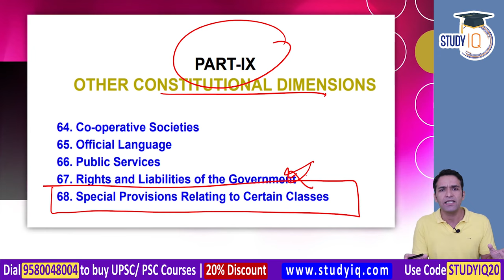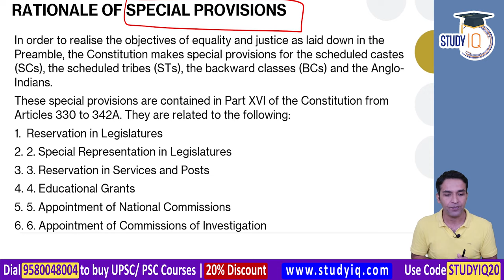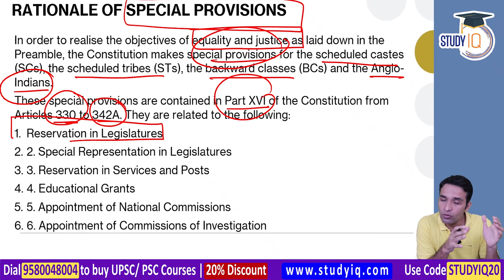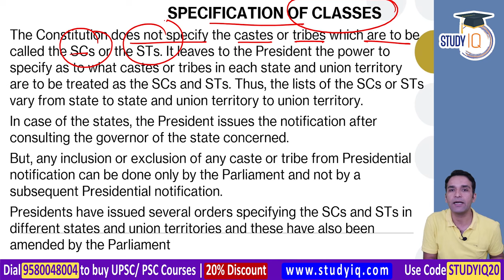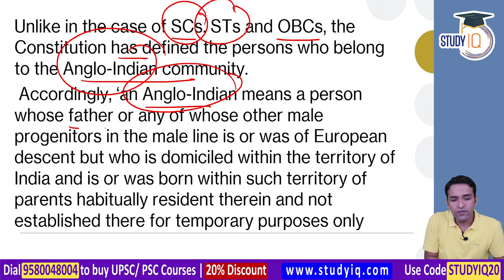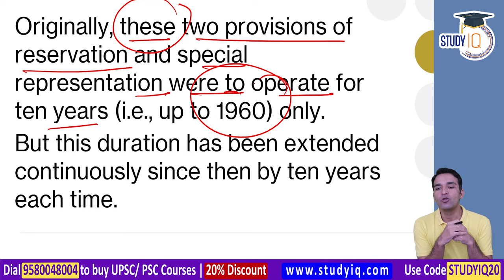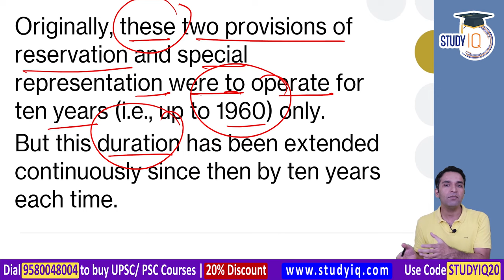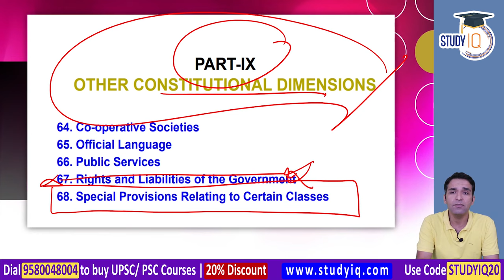Indian Polity by M Laxmikanth for UPSC - Lecture 73 Special Provisions Relating to Certain Classes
Laxmikanth's Indian Polity is like a bible for UPSC Polity Preparation for aspirants. It covers practically every facet of Indian politics in an easy-to-understand manner, including Fundamental Rights, Fundamental Duties, Budget, Constitutional Bodies, and so on.

1. Live Classes
2. Static and Current Affairs Booklets
3. Workbook-based Test Series

1. 1000+ Hours of Live teaching by our faculties
2. One-to-one mentorship to keep you on track to achieve the target
3. Handmade and concise Lecture Notes, Handouts on static topics
4. MCQ based learning for every lecture to enhance retention
5. Answer writing program guided by our experienced faculties
6. Daily Current Affairs Programme (CAP) PDF + Videos covering multiple sources
7. Benchmarking of students through weekly revision tests for students
8. Prelims Test Series to make you battle ready for Prelims exam
9. Gyanvani sessions by senior bureaucrats, selected candidates and senior aspirants
10. CSAT Lectures to help to adapt with changing patterns of examination.